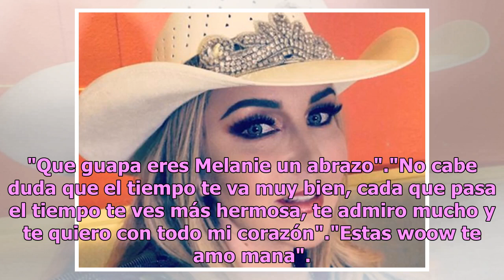La foto de infarto que presumió la Hija de Alicia Villarreal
La hija de Arturo Carmona y Alicia Villarreal lo volvió hacer y es que Melanie Carmona de nuevo impactó las redes sociales con una foto en bikini causando gran impactó entre sus fans. Con poco más de cinco mil likes la joven quien es idéntica a su madre dejó a todos con la boca abierta pues posee un...